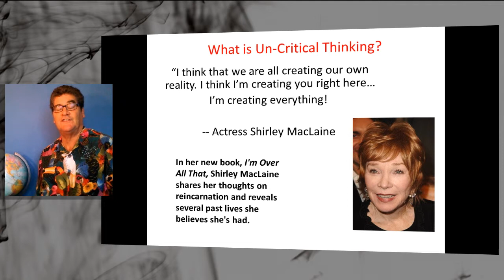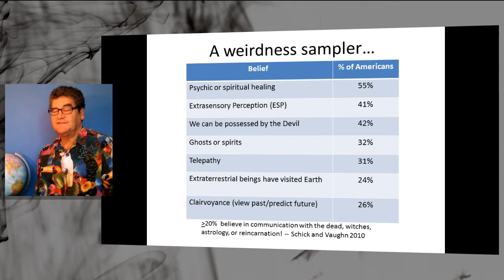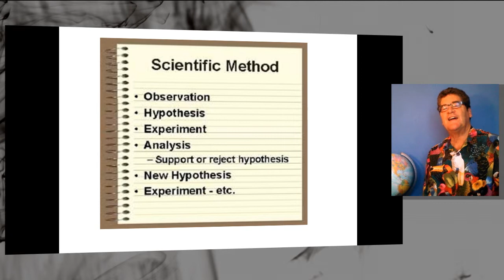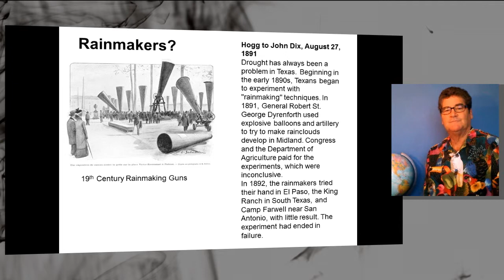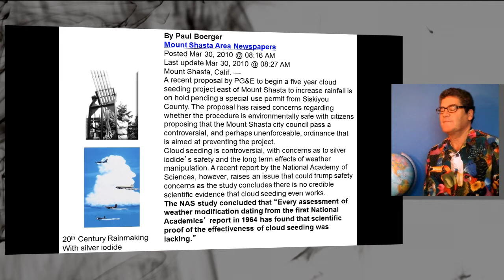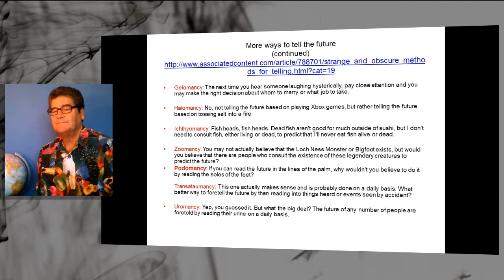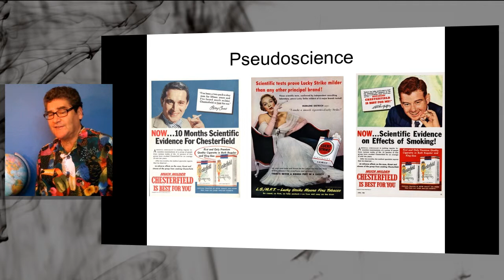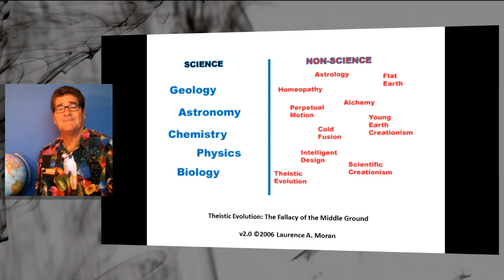Critical Thinking For Ecosystem Science: Lecture 1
Schick and Vaughn 2010 Chapters 1 and 2